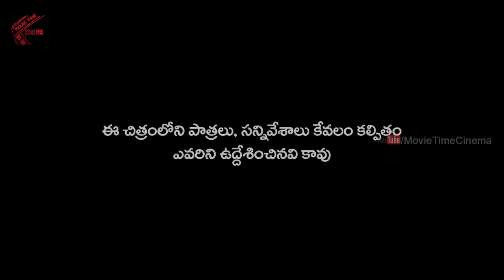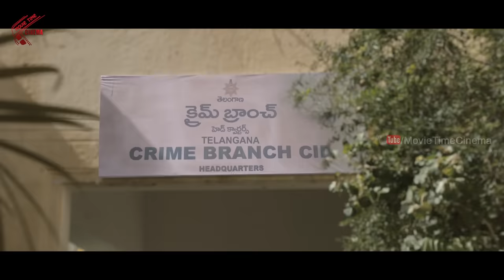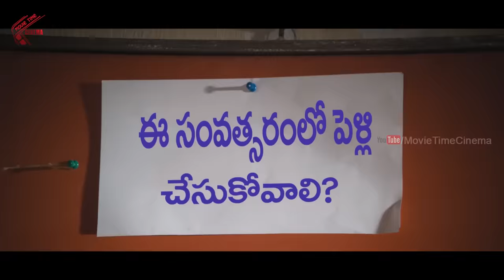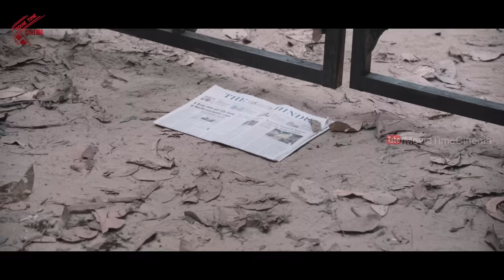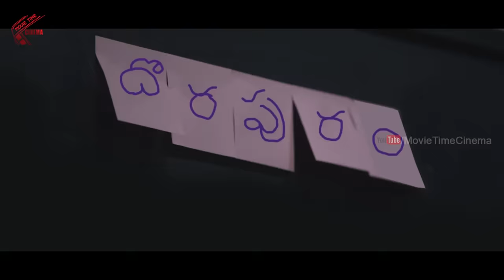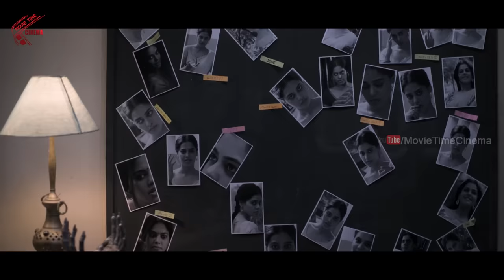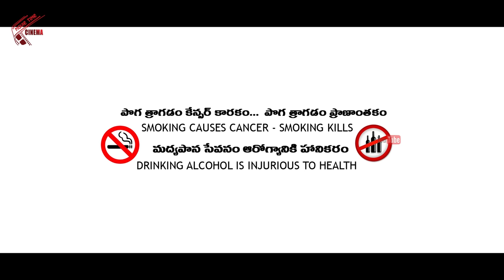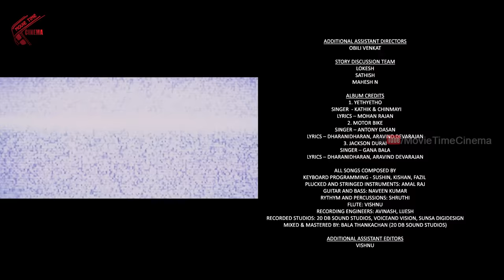Dora Telugu Full Movie | Telugu Full Movies 2018 | Sathyaraj,Karunakaran, Bindhu Madhavi,Rajendran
Dora 2018 Telugu Full Length Movie “JACKSON DURAI Movie ” HD on MovieTimeCinema Dubbed from Tamil movie Jackson Durai Cast

Produced By - M.S.Sharavanan
Written & Directed by  - Dharani Dharan
Cinematography - Yuva
Editor - Vivekharshan
Art - T.N.Kabilan
Stunts- Rambo Vimal
Lyrics - Mohan Rajan
Audiography - Rajakrishnan
Sound Design - Sync Cinema
DI - Prism&Pixels
VFX - White Lotus
Production Executive - Balamurugan
Executive Producers - Arun purushothaman, Raghunathan & Selvan
PRO - Nikil